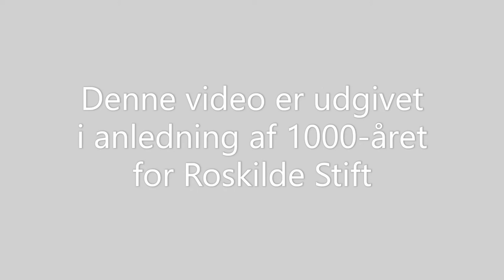Svaleredeorglet i Sct. Peders Kirke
Lyt til musik fra Næstveds bykirker. Udgivet i anledning af 1000-års jubilæum for Roskilde Stift.